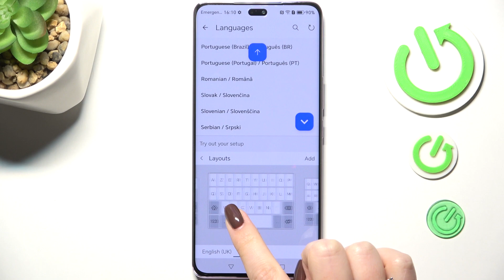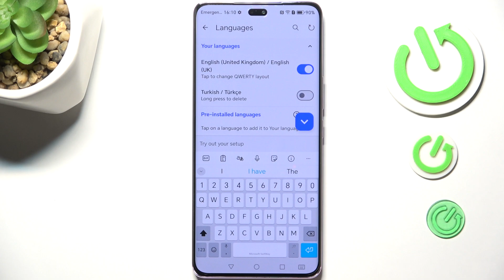HONOR Magic7 Lite - How to Change Keyboard Language? | Type in Your Preferred Language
Greetings! If you type in multiple languages, switching your keyboard language on the HONOR Magic7 Lite can make typing easier and more convenient. Most keyboards allow quick switching between languages with just a tap. This guide will show you how to add and switch between different keyboard languages.

How to change the keyboard language on HONOR Magic7 Lite?
Where can I add a new keyboard language?
How do I switch between languages while typing?